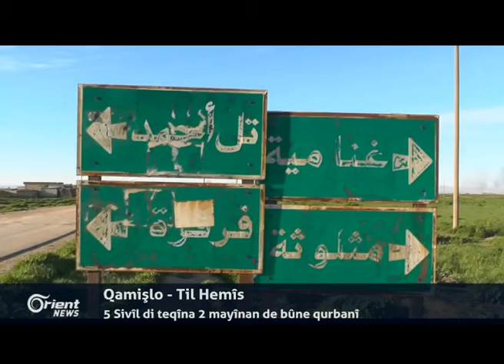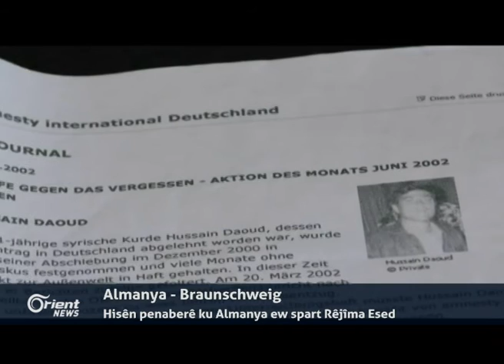Hêzên rêjîmê 3 gundên nû li bajarê Babê kontrol kirin